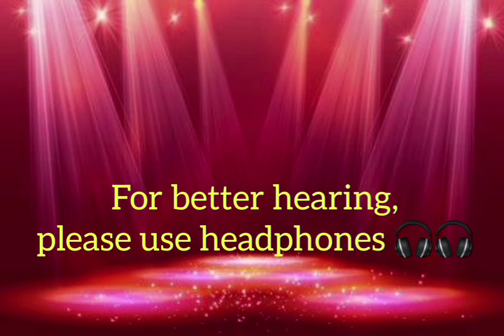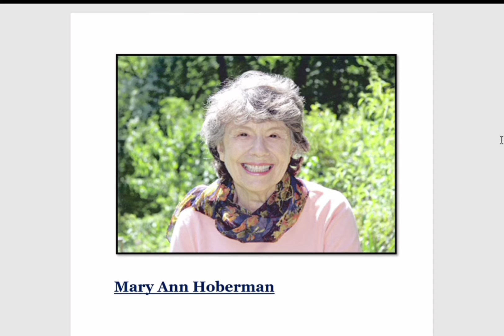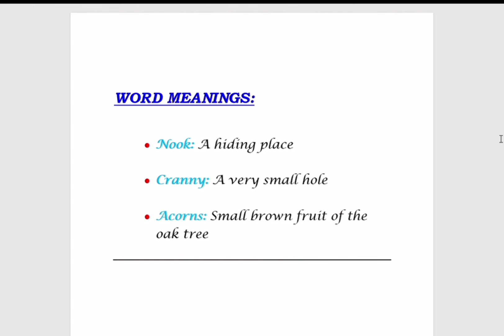Squirrel ~ Poem, Part: 01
Chapter: Squirrel (poem) Part: 01
Online Class Video
Created by: Jayashree Dutta

Explanation of the poem (Squirrel)